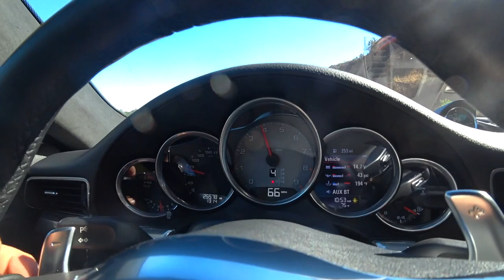YOUTUBER RACE WARS 11.23.2019 ALEX CHOI SAVAGE GARAGE, VEHICLE VIRGINS, MONDI, AGX,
YOUTUBER RACE WARS 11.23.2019 ALEX CHOI SAVAGE GARAGE, VEHICLE VIRGINS,  MONDI, AGX, GIGI PAPASAVVAS, ROYALTY EXOTIC CARS, STIGS PERSIAN COUSIN, SHEEPEY RACE.

SEND ME STUFF HERE:
LNC COLLISION
27622 CAMINO CAPISTRANO, SUITE D